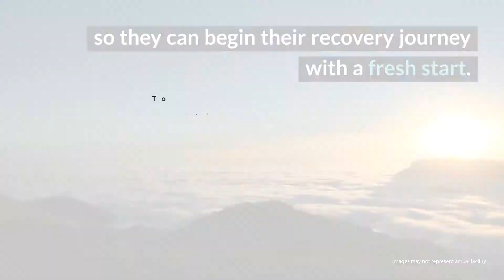El Paso County Detoxification Facility Review - Colorado Springs, CO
El Paso County Detoxification Facility provides extremely affordable and flexible detox and outpatient service to male and female adults in the Colorado Springs area. The on-site 12-step meetings allow clients much needed exposure to the outside support systems they are encouraged to join after leaving treatment. El Paso’s on-site doctor and nursing staff provide a high level of medical support to clients who are undergoing severe withdrawal symptoms. Also, the free cost allows clients of all economic backgrounds to receive help with safely getting off drugs or alcohol so they can begin their journey to recovery with a fresh start.

El Paso County Detoxification Facility
2723 East Las Vegas St
Colorado Springs, CO
80906

El Paso County Detoxification Facility Cost: Free.

Rehab Reviews
Rehab Cost
Rehab Location